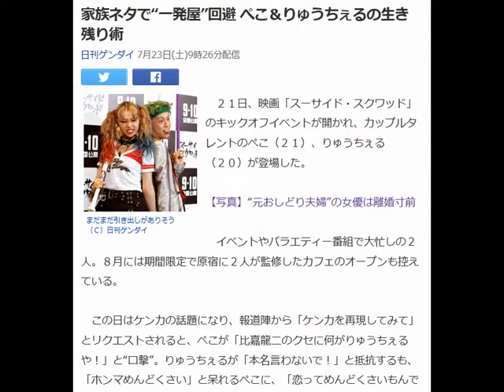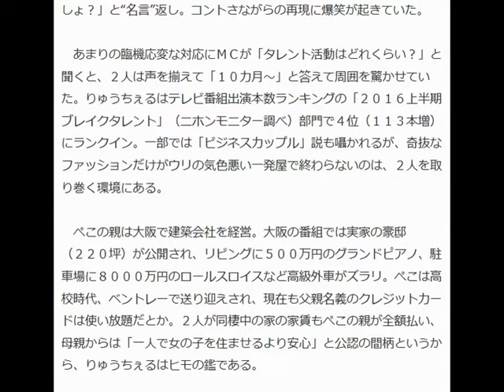家族ネタで“一発屋”回避 ぺこ＆りゅうちぇるの生き残り術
日刊ゲンダイ 7月23日(土)9時26分配信

まだまだ引き出しがありそう（Ｃ）日刊ゲンダイ

　２１日、映画「スーサイド・スクワッド」のキックオフイベントが開かれ、カップルタレントのぺこ（２１）、りゅうちぇる（２０）が登場した。

【写真】“元おしどり夫婦”の女優は離婚寸前

　イベントやバラエティー番組で大忙しの２人。８月には期間限定で原宿に２人が監修したカフェのオープンも控えている。

 　この日はケンカの話題になり、報道陣から「ケンカを再現してみて」とリクエストされると、ぺこが「比嘉龍二のクセに何がりゅうちぇるや！」と“口撃”。りゅうちぇるが「本名言わないで！」と抵抗するも、「ホンマめんどくさい」と呆れるぺこに、「恋ってめんどくさいもんでしょ？」と“名言”返し。コントさながらの再現に爆笑が起きていた。

 　あまりの臨機応変な対応にＭＣが「タレント活動はどれくらい？」と聞くと、２人は声を揃えて「１０カ月～」と答えて周囲を驚かせていた。りゅうちぇるはテレビ番組出演本数ランキングの「２０１６上半期ブレイクタレント」（ニホンモニター調べ）部門で４位（１１３本増）にランクイン。一部では「ビジネスカップル」説も囁かれるが、奇抜なファッションだけがウリの気色悪い一発屋で終わらないのは、２人を取り巻く環境にある。

 　ぺこの親は大阪で建築会社を経営。大阪の番組では実家の豪邸（２２０坪）が公開され、リビングに５００万円のグランドピアノ、駐車場に８０００万円のロールスロイスなど高級外車がズラリ。ぺこは高校時代、ベントレーで送り迎えされ、現在も父親名義のクレジットカードは使い放題だとか。２人が同棲中の家の家賃もぺこの親が全額払い、母親からは「一人で女の子を住ませるより安心」と公認の間柄というから、りゅうちぇるはヒモの鑑である。

 　そのＤＮＡはアメリカと沖縄のハーフである父親譲り。ある番組で父親について聞かれたりゅうちぇるは「何もしていない」と無職であることを暴露。そんな“自宅警備員”状態の父親は「泡盛が好き」なんだとか。さらに、姉は美人シンガー・ソングライター（比花知春）で、「オリエンタルラジオ」藤森慎吾（３３）が知らずに口説いたという情報もある。

 　これからはそれぞれの家族もクローズアップされていくに違いないぺこ＆りゅうちぇる。二の矢も三の矢も、開けていない引き出しもまだたくさんありそうだ